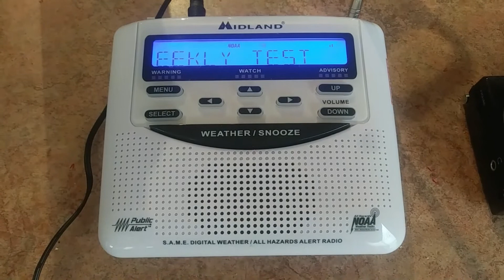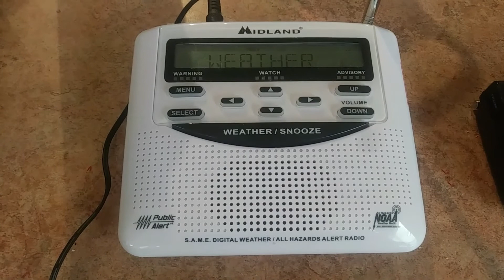(EAS #65) Required Weekly Test (KEC56)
Another weekly test, this time on KEC56.